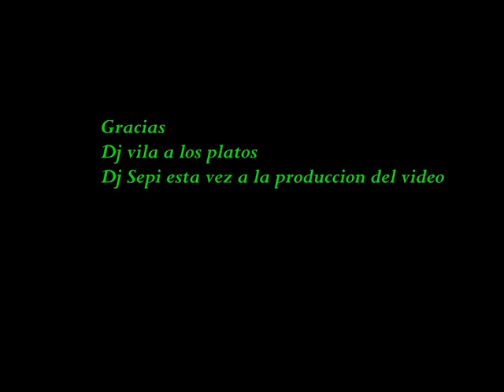Dj Vila house danza kuduro remix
Dj Vila house danza kuduro remix,este Dj No es Dj Sepi esta ves Dj Sepi ase la reproduccion del video!